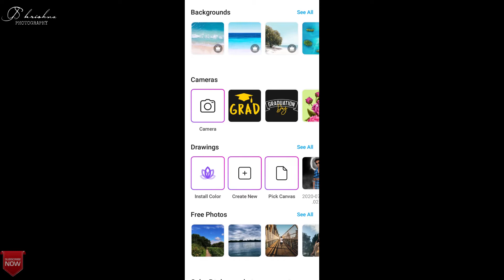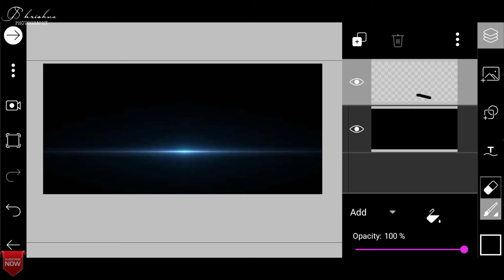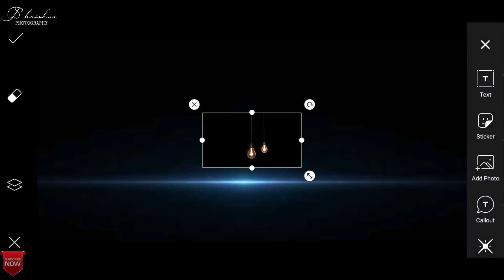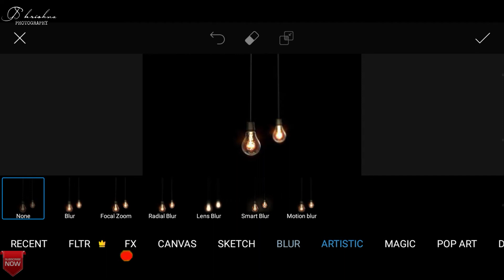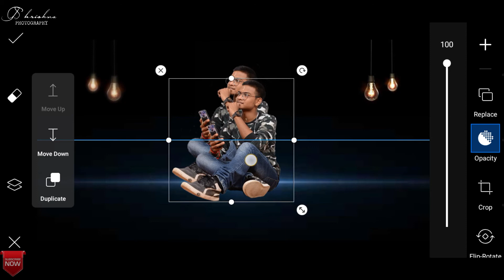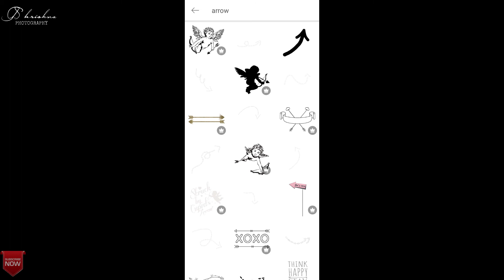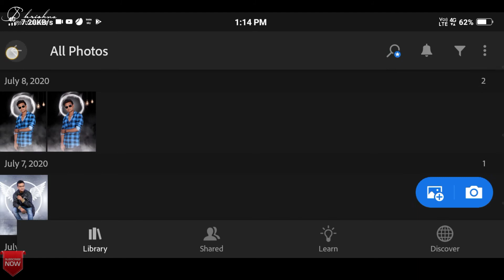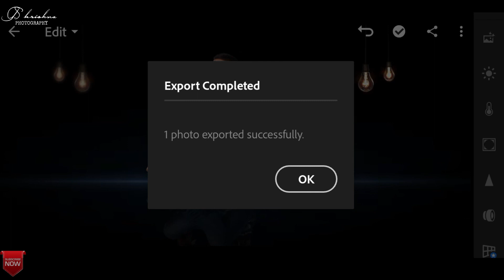Dark Tone Background Effect Photo Editing || New Picsart Photo Editing